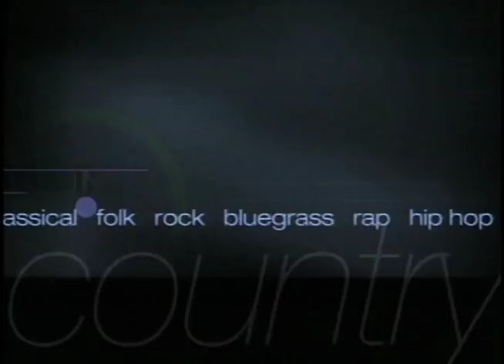MUSICMAKERS - Sue Foley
Sue Foley started writing her own songs in her teens. She quickly gained a strong reputation, primarily in the blues world. She continues to blaze her own trail in blues rock guitar, and building an impressive legion of fans as she goes. To learn more, go to her MUSICMAKERS